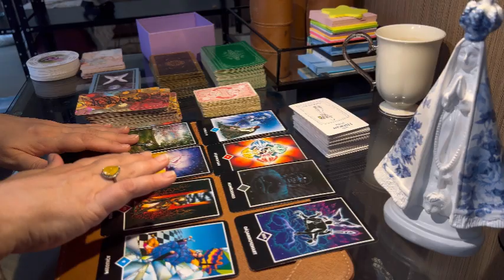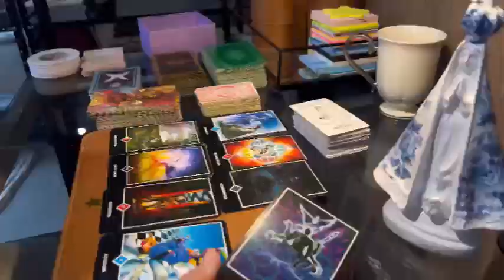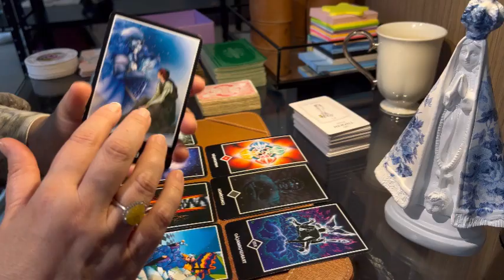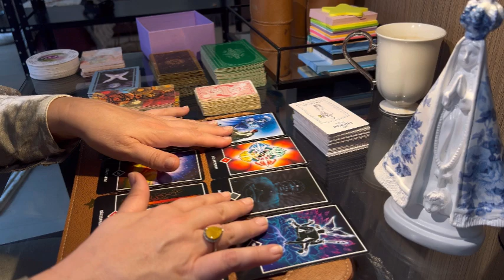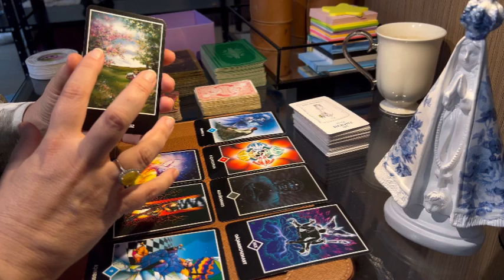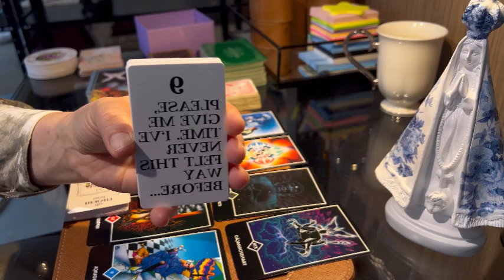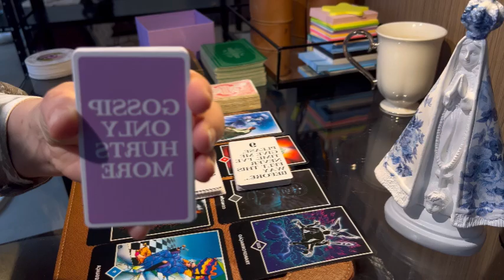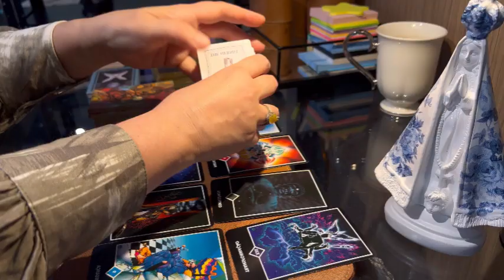GEMINI: divine justice brings money love and you receive a special gift